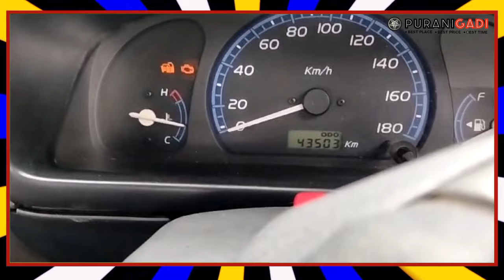📞 Call-9354378721, CNG Pass Used Wagonr फाइनल ₹1 लाख Only🤯 Second Hand Old Wagonr Price Under 1 Lakh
👉 कम कीमत की Second Hand Car की वीडियो देखने के लिये यह Click करे -
👉 सीधे कार मालिक से Car खरीदने के लिये Telegram Channel Join करे